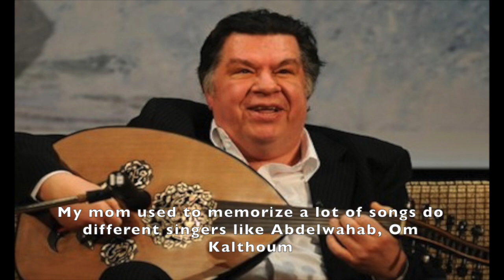Ammar Elsherei Audio Documentary